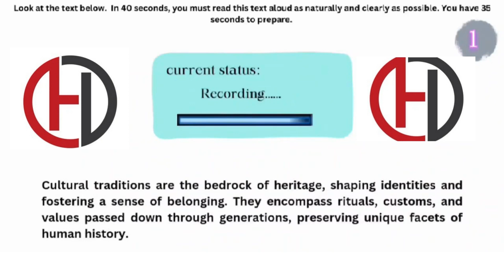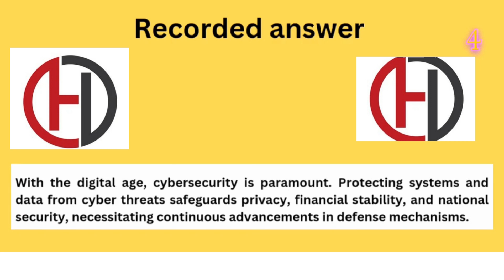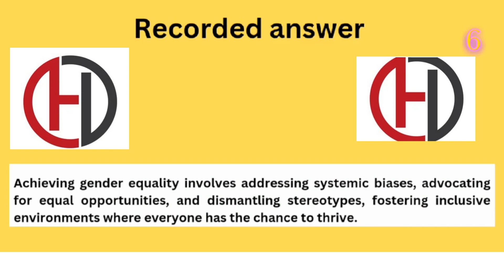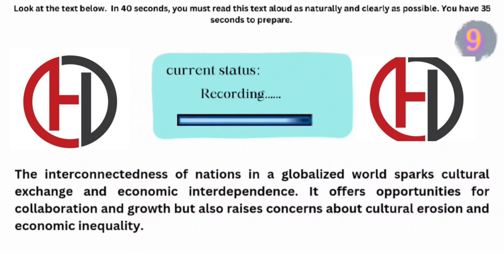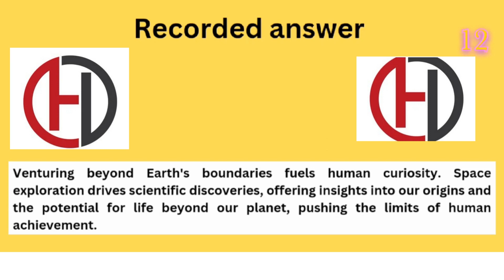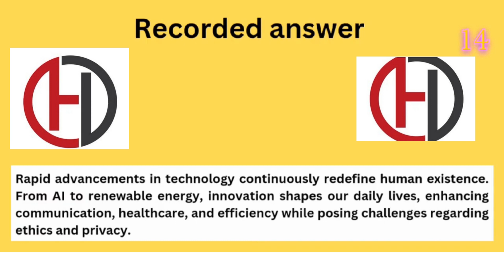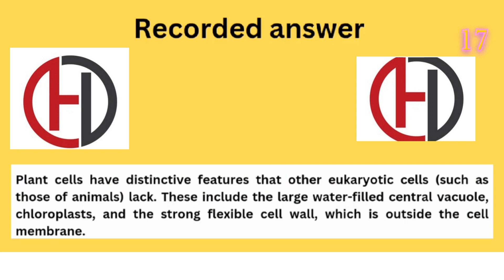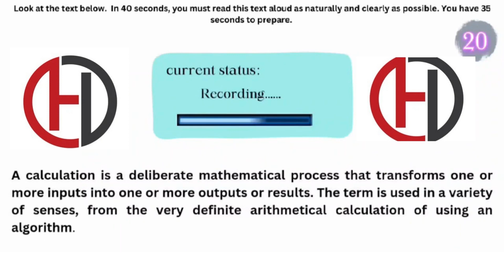PTE Read Aloud - 11 January 2024 - Most Repeated Read Aloud 2023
Our team has shortlisted these Read Aloud questions after extensive research using recent exam memories for  January 2024. These are most likely to appear in your exam. This video will provide you with a clear understanding of the exam's difficulty level.